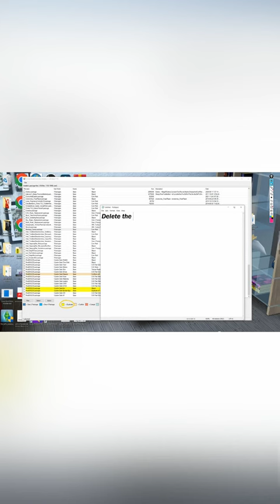Sims 3 How to Use Delphy’s Dashboard Less Than a Minute EASY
sims3 How to use Delphy's Dashboard in less than a minute easily delete problem mods and/or duplicates